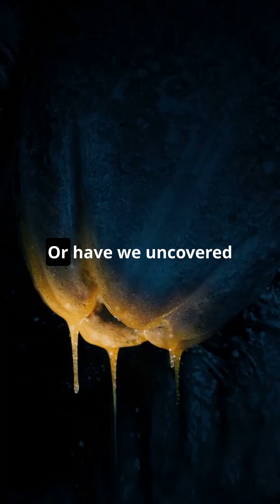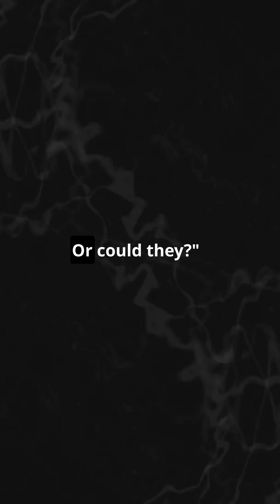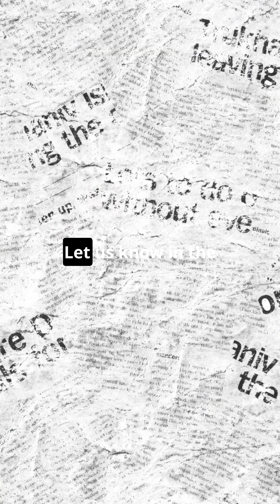Trapped for 100 Years… ALIVE?!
What if you cracked open a rock… and something inside blinked back at you? 👀

For centuries, miners, scientists, and archaeologists have reported discovering living creatures—frogs, lizards, and more—sealed inside solid stone. Some claim these animals were entombed for decades… or even centuries. But how could anything survive in an airless, foodless tomb for that long?

Today, we investigate the eerie history of entombed animals, from 19th-century reports of fossilized toads found alive to modern-day scientific experiments that tried (and failed) to explain this mystery. Could these creatures be a new species? A real-life fossil Pokémon? Or just a bizarre hoax?

🔥 Watch until the end and decide for yourself!

A scientific anomaly that defies logic?
A real-life cryptid waiting to be classified?
Or just a strange optical illusion with no mystery at all?
Drop your theories in the comments! 💬👇

🚨 POLL: If you found a fossilized rock glowing from the inside, would you…
1️⃣ Crack it open 🪨
2️⃣ Call a scientist 🔬
3️⃣ RUN AWAY! 😱